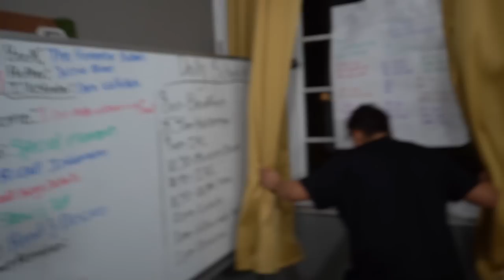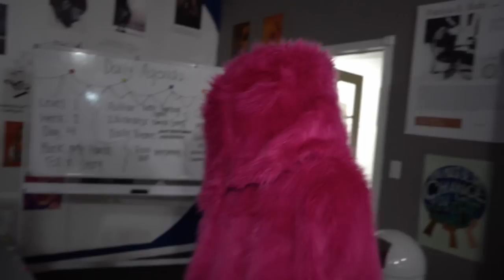DRONE CATCHES GRIMACE SHAKE AT HAUNTED SCHOOL!! * HE WAS ANGRY *